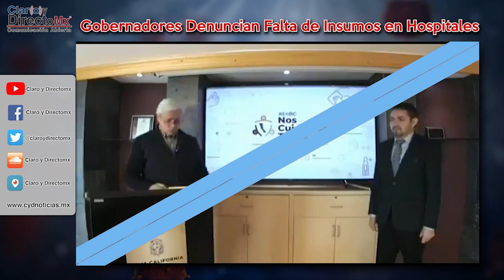Gobernadores de Morena denuncian carencias en hospitales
El gobernador de Baja California, Jaime Bonilla, afirmó que los médicos no han tenido seguridad en el IMSS de su entidad ante la epidemia de Covid-19 y que están cayendo “como moscas”.